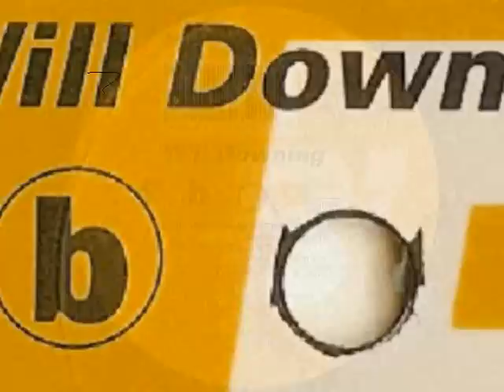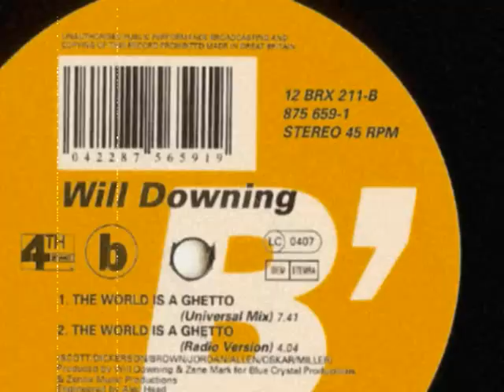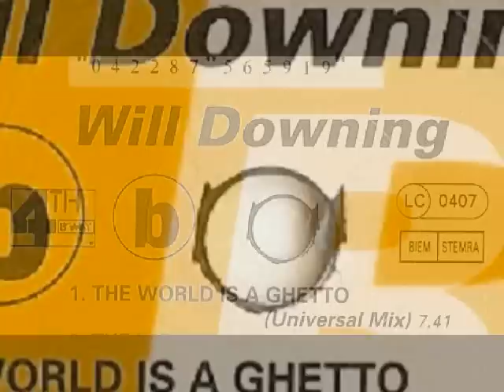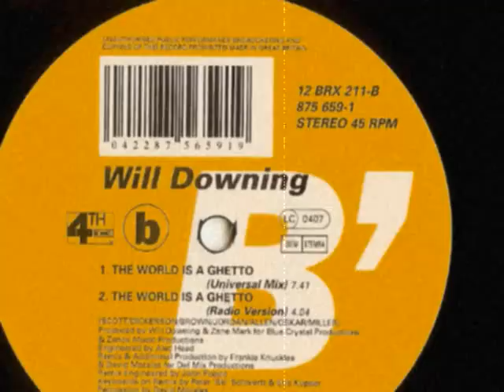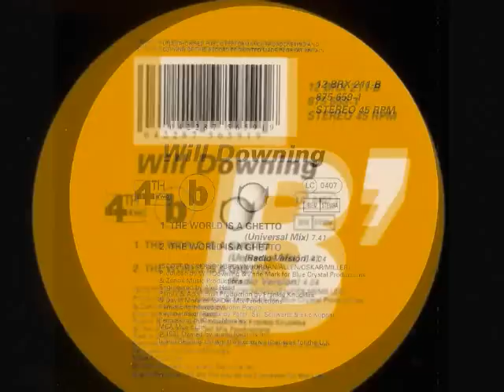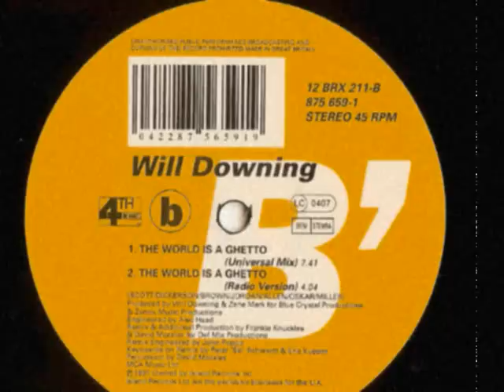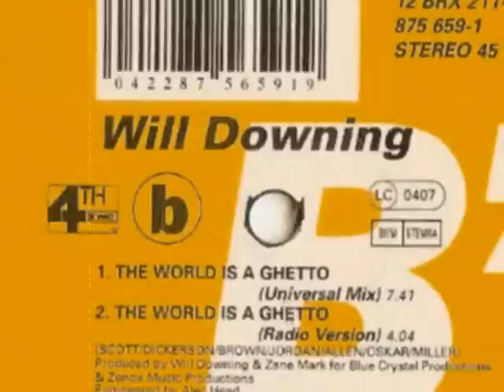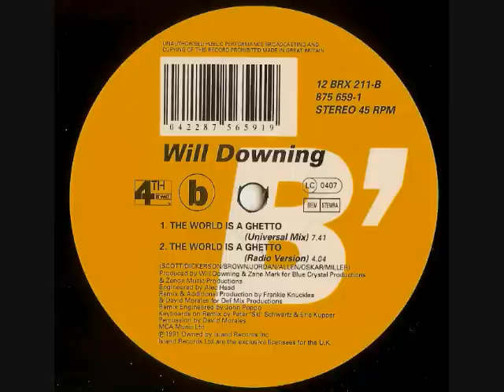Will Downing - The World Is A Ghetto (Universal Mix)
Classic mix of a classic tune from Will Downing.